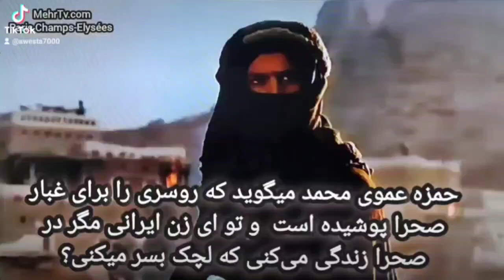غبار صحرا و عرب کجا ایران و سرزمین آریایی کجا